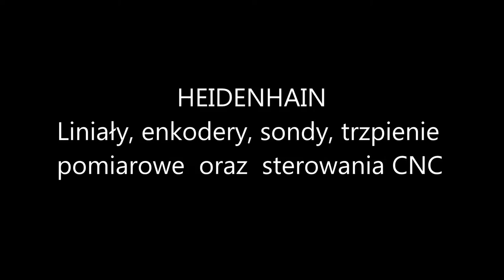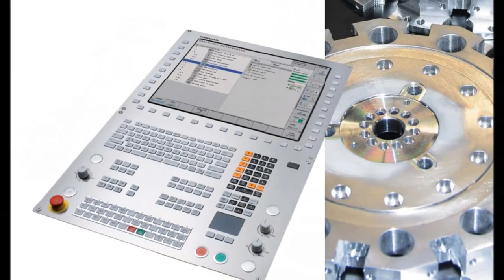HEIDENHAIN - System3D - Liniały, enkodery, sondy, trzpienie pomiarowe oraz sterowania CNC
HEIDENHAIN - Liniały pomiarowe, enkodery, sondy pomiarowe, trzpienie pomiarowe oraz sterowania CNC - System3D

Zamknięte liniały pomiarowe HEIDENHAIN są chronione przed kurzem, wiórami i płynami. Stanowią idealne rozwiązanie do pracy na obrabiarkach.

Otwarte liniały pomiarowe pracują bez mechanicznego kontaktu głowicy z podziałką czy taśmą pomiarową. Typowy obszar zastosowań tych urządzeń obejmuje maszyny pomiarowe, komparatory oraz inne precyzyjne przyrządy wykorzystywane w metrologii przemieszczeń liniowych, aplikacjach produkcyjnych i pomiarowych, np. w przemyśle półprzewodnikowym.

W przypadku inkrementalnych liniałów pomiarowych, aktualna pozycja określana jest przez zliczanie kroków pomiarowych, począwszy od punktu bazowego lub przez podział i zliczanie okresów sygnału. W inkrementalnych liniałach HEIDENHAIN, rozwiązaniem pozwalającym na ustalenie punktu bazowego są znaczniki referencyjne skanowane po załączeniu maszyny. Proces ten jest szczególnie prosty i szybki w efekcie zastosowania znaczników referencyjnych z kodowanymi odległościami.

Absolutne liniały pomiarowe umożliwiają określenie aktualnej pozycji bez uprzedniego przemieszczenia. Informacja o absolutnej pozycji przekazywana jest z liniału poprzez interfejs EnDat lub inny interfejs szeregowy.
System3D posiada w swojej ofercie niezwykle bogaty asortyment liniałów i enkoderów firmy HEIDENHAIN. Każdy liniał i enkoder posiada dokładny opis swoich parametrów czyli nazwę modelu, jego długość pomiarową oraz indywidualny Nr identyfikacyjny Id. Wszystkie te dane umieszczone są na naklejce każdego produktu.

Instalujemy liniały idealnie dopasowane do państwa potrzeb wraz z odczytami cyfrowymi. Firma System3D oprócz sprzedaży oferuje również serwis, naprawę i wymianę liniałów i enkoderów firmy HEIDENHAIN. Dokładne informacje dostępne są w zakładce usługi.

Firma System 3D oferuje państwu precyzyjne sondy pomiarowe do  szybkiego i dokładnego zbierania danych wymiarowych oraz kształtu mierzonej powierzchni. Współpracujemy z wiodącymi w tej branży producentami systemów pomiarowych z sondami elektrostykowymi i skanującymi do obrabiarek CNC oraz maszyn współrzędnościowych CMM.Doradzamy w zakresie wyboru wszystkich dostępnych na rynku systemów pomiarowych.Staramy się cały czas rozszerzać naszą ofertę i obecnie oferujemy Państwu systemy pomiarowe firmy HEIDENHAIN.
Sondy do ustawiania i kontroli detalu dla centrów obróbkowych (obrabiarek CNC), sondy do ustawiania i kontroli narzędzi dla centrów obróbkowych (obrabiarek CNC).
Firma System 3D oferuje bardzo szeroki asortyment trzpieni (palców) pomiarowych oraz akcesoriów do sond pomiarowych firmy HEIDENHAIN.